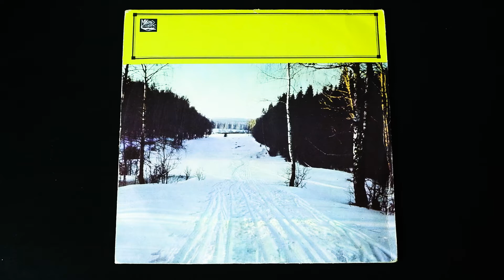Винил. И. Стравинский - Весна Священная (балет). 1966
Картины языческой Руси

Трек-лист:
Сторона 1
Часть первая. ПОЦЕЛУЙ ЗЕМЛИ - 01:00
Вступление
Весенние гадания. Пляски щеголих
Игра умыкания. Вешние хороводы
Игра двух городов
Шествие старейшего-мудрсйшего
Поцелуй земли
Выплясывание земли

Сторона 2
Часть вторая. ВЕЛИКАЯ ЖЕРТВА - 17:24
Вступление
Тайные игры девушек. Хождение по кругам
Величание избранной
Взывание к праотцам
Действо старцев-человечьих праотцов
Великая священная пляска

ГОСУДАРСТВЕННЫЙ СИМФОНИЧЕСКИЙ ОРКЕСТР СССР.
Дирижер Е. Светланов

Балет «Весна священная» («Картины языческой Руси») написан в начале 1913 года и впервые исполнен в мае того же года в Париже. Музыка произведения, признанного одним из крупнейших творческих открытий в искусстве ХХ века, и поныне не утратила своей свежести, новизны.
Произведение состоит из двух частей. Открывает его вступление, рисующее картину весеннего пробуждения природы.
«В прелюдии я хотел выразить панический страх зимней природы перед нарождающейся красотой, священный ужас перед полуденным солнцем, нечто вроде крика Пана. Музыкальный материал возрастает, распухает, расширяется. Каждый инструмент здесь - как почка на ветке дерева; он является частицей великого целого. И весь оркестр, все это целое должно символизировать значение рождающейся Весны». (И. Стравинский «Что я хотел выразить в «Весне священной»). В музыке первой части постепенно утверждаются буйные стихийные силы, кроющиеся в мужских плясках. Задорная затейливость плясок щеголих и мягкая пластичность девичьих хороводов сменяются то порывистыми стремительными ритмами «игры умыкания», то буйной удалью борьбы («игра двух городов»). Кульминацию всей части составляет эпизод «Выплясывание земли», который Б. В. Асафьев назвал оргией земледельческого культа, весенним плясом надежды.
Вторая часть балета рисует мрачные сцены жертвоприношения - гибель девушки, принесенной в жертву богам. Ни нежная хрупкость девичьих игр, ни задушевная лирика хождения по кругам не могут развеять гнетущую атмосферу ночи, которая должна стать свидетельницей искупительной жертвы. Импульсивный, полный огромного напряжения танец величания избранницы сменяет торжественно - медлительное действие старцев, постепенно перерастающее в искупительный танец. Подобно выплясыванию земли, венчающему первую часть произведения, заключительная священная пляска дает выход накопленному эмоциональному напряжению. В нем слышится скорбный человеческий глас.

Народный артист СССР, лауреат Ленинской премии дирижер Евгений Светланов получил образование в Музыкально-педагогическом институте имени Гнесиных, затем в Московской консерватории, которую окончил по двум специальностям - композиции (класс профессора Ю. Шапорина) и дирижированию (класс профессора А. Гаука). Несколько лет Светланов работал в Большом симфоническом оркестре Всесоюзного радио, позже возглавлял оркестр Большого театра СССР, а с 1965 года является главным дирижером Государственного симфонического оркестра СССР.
В репертуаре Светланова - многие произведения русской классики, в том числе симфонии Бородина, Чайковского, Рахманинова, Скрябина, сочинения советских композиторов, западная классическая и современная музыка.
Имя Евгения Светланова широко известно не только в Советском Союзе, но и во многих странах мира.